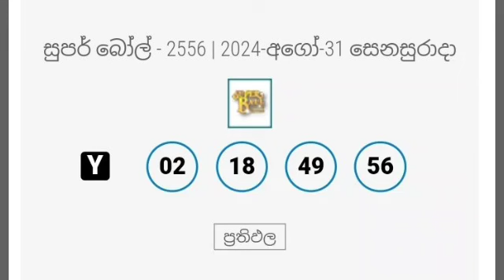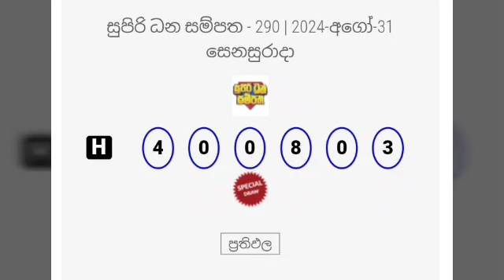DLB lottery results 2024.08.31 ලොතරැයි දිනුම් අංක 2024.08.31 dlb lottery show| dlb lotharai 😍